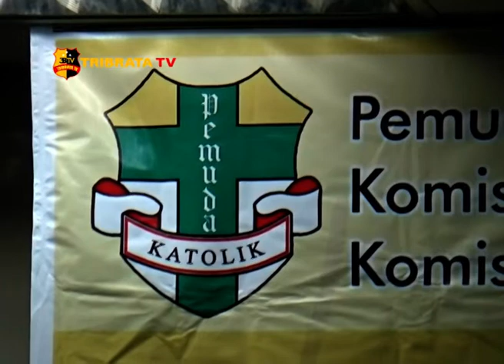PEMUDA KATHOLIK BATAM SIAPKAN KADER EKONOMI KREATIF